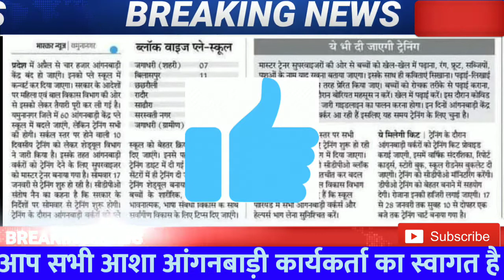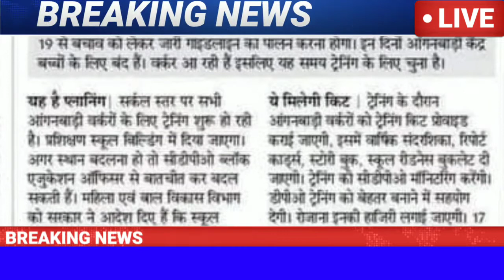आज की आंगनबाड़ी की ताजा खबरें, 4हजार आंगनबाड़ी केंद्रों को बंद किया जाएगा, विभाग के तरफ से आदेश#बड़ी